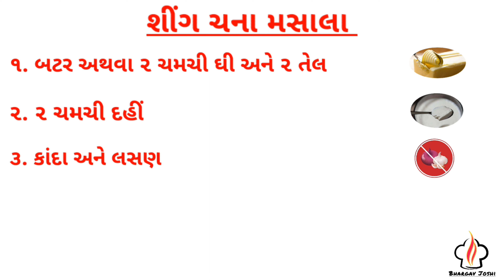યુટ્યૂબ પર પહેલી વાર એકદમ સ્વાદિષ્ટ અને ચટાકેદાર શીંગ ચના મસાલા | Shing chana Masala recipe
This delicious Shing ( Peanut ) Chana Masala is an easy to make  curry made with black chickpeas and Peanuts. It's bursting with flavor and is a healthy  vegetarian recipe.
It can be eaten with Fulka roti, Paratha or even with  Plain rice.

Khao aur Khush raho 😊